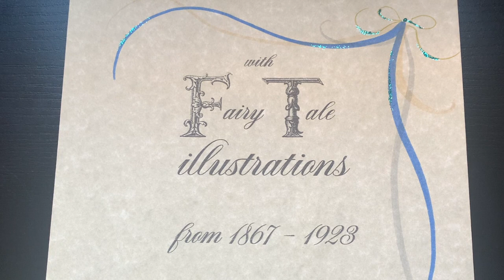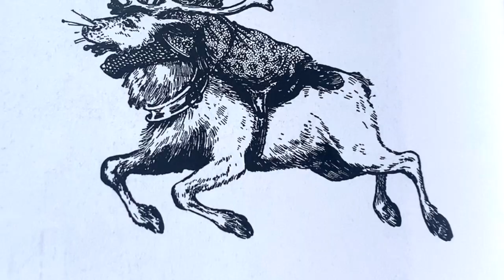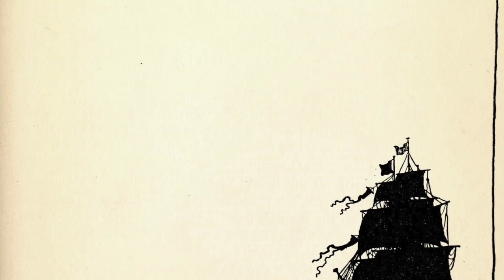And The Bells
by Katy Stephan
Dec. 2020

I lost you for awhile
while I forgot how to talk
you were locked inside your tower
and I in mine

but I'll find you again
and the bells will ring all the day long

When I feel your breath again
against my cheek
every word will be a wedding banquet
every kiss will be a Christmas Eve

Every color
of the banner
snaps and waves
Peace and victory
roll like thunder
through the valleys
to the corners of the kingdom

A performance for awhile
with no stage
We were faking it hard for the camera
a pale parade

But when you squeeze me until
I curse you for breaking my bones

Every color of the banner
snaps and waves
Peace and victory
roll like thunder
through the valleys